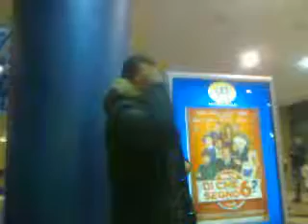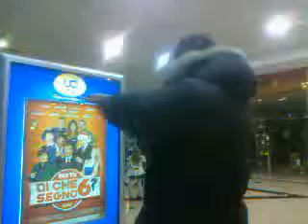maurino l'aretino trottolino....